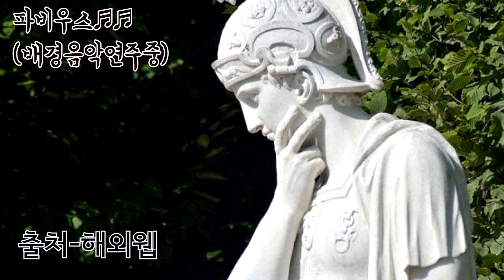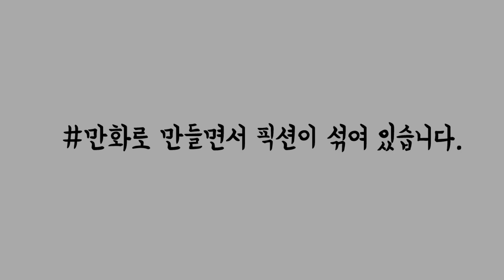포에니 전쟁의 영웅 한니발 바르카10_11화 - 2차 포에니 전쟁 3차 포에니 전쟁 한니발 로마 를 알아보자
포에니 전쟁의 영웅 한니발 바르카10_11화 -

떵현다졸 역사만평은 만화스토리로 구성하면서 픽션이 섞여 있습니다.

2차 포에니 전쟁 3차 포에니 전쟁 한니발 로마 를 알아보자

써에이스쇼,별별역사,토크멘터리 전쟁사,뉴스멘터리,ytn 뉴스멘터리 전쟁과 사람,뉴스멘터리 전쟁과 사람,설민석,역사저널 그날,지니스쿨,지니스쿨 역사, 지니스쿨 세계사